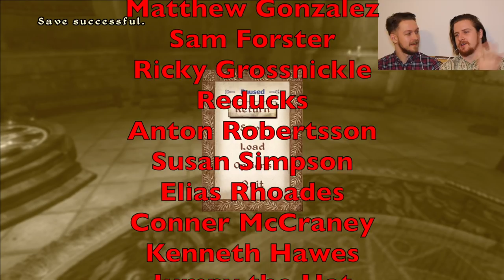Magicka Sila! (Ep 30)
Thumbnail by Razak Loremaster

Art (in order of appearance):

Unleashed111